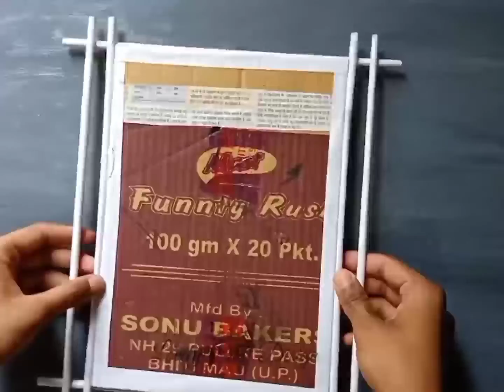Diy Wall Hanging Craft Ideas | Home Made craft | paper craft | paper flower wall hanging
in this video I am showing how to make beautiful paper flower wall hanging in very easy process. hope you enjoy this video🌺

p

.My videos.

🎥 white paper wall hanging craft

3 beautiful cardboard wall hanging